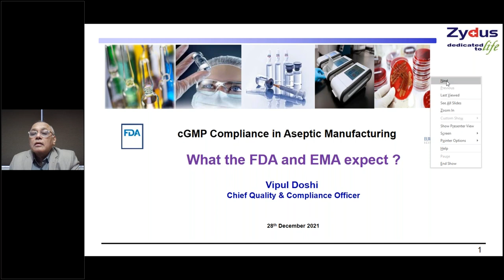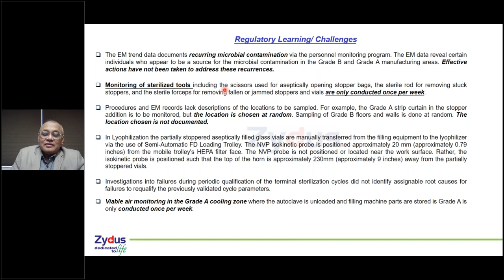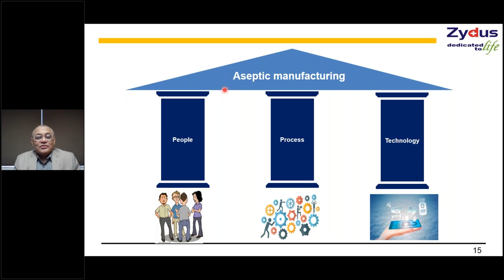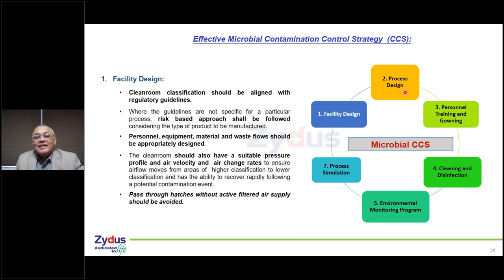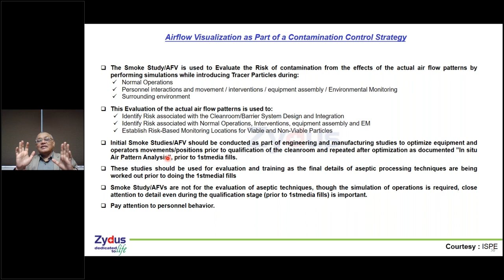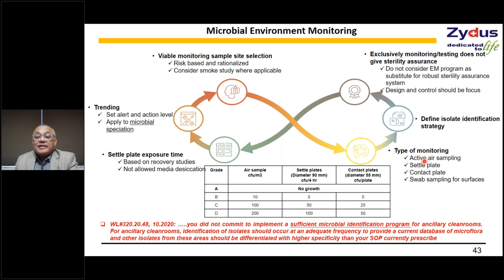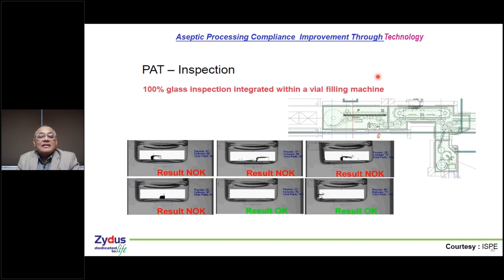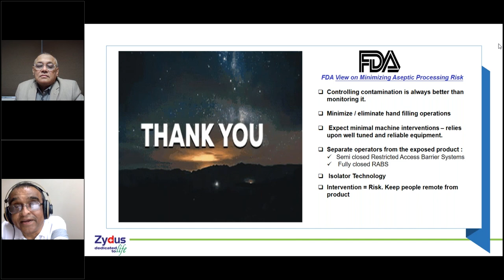EMA & FDA Expectations in Aseptic Processing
In an aseptic process, the drug product, container, and closure are first subjected to sterilisation methods separately, as appropriate, and then brought together. Because there is no process to sterilize the product in its final container, GMP compliance is critical for patient safety. In this webinar Vipul Doshi -Chief Quality and Compliance Officer at Zydus Cadila will discuss GMP compliance in Aseptic Processing – What the EMA & FDA Expects.
About Vipul Doshi :
Mr. Vipul Doshi has been in pharmaceutical Industry from more than three decades with diverse leadership and operational expertise across development, manufacturing, R&D, GXP quality assurance (QA) and manufacturing operations (parenterals, solid dosage forms, biotechnology, transdermal, biologics and vaccines).

He has been leading the Quality and Regulatory affairs function in the Pharmaceutical Companies of high credentials. Throughout his career he has been providing passionate global leadership and pioneered in guiding the companies to meet the Global Regulatory, Quality Standards and Compliance requirements.

He has been a Great Contributor in developing and implementing Quality attributes and Culture of Excellence based upon a set of core values and ethical practices, which integrate and improve business operations and enhance the compliance within the Organization.

He has been a leading advocate for Global Competitiveness and instrumental in due diligence for various acquisitions and mergers. He possesses great expertise in Projects and Engineering for developing Infrastructures for APIs and Drug Products (Sterile and Non Sterile). He has been actively involved with various professional associations like ISPE/PDA/AAM. Associated with varied Roles and increasing responsibilities he is currently Chief Quality & Compliance Officer at Cadila Healthcare limited (Company has headquarters at Ahmedabad). He also Leads IRA, Research and Development functions forAPI , Environment Health & Safety and Pharmacovigilance.